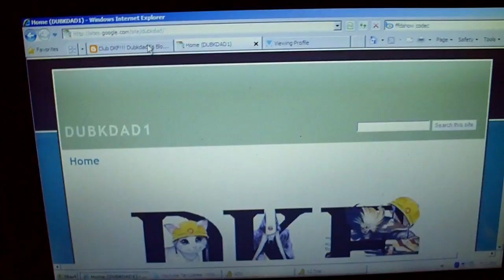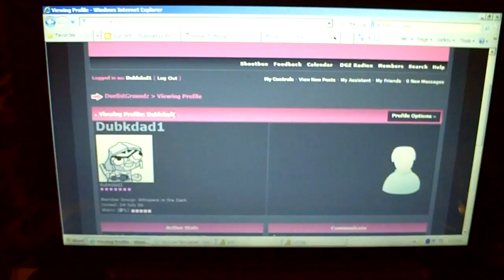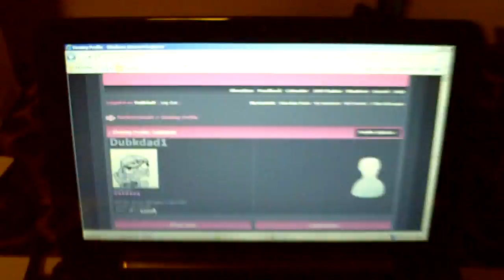Pending Announcement...dun dun dunnnn!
-dubkdad1